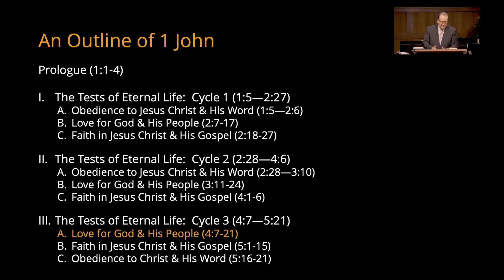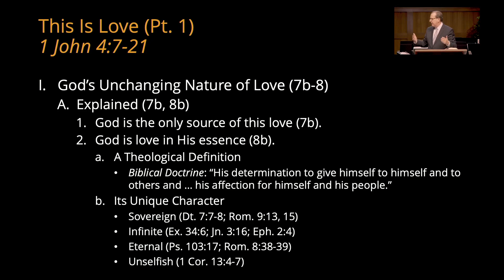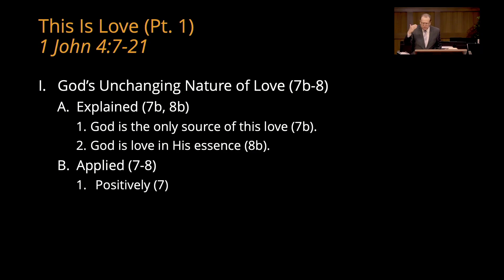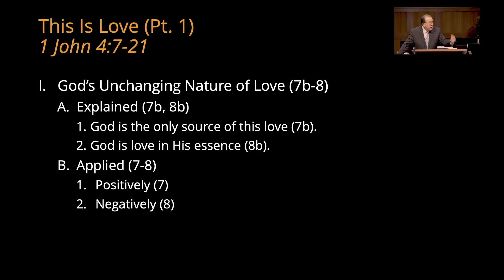This Is Love, Part 1 | Tom Pennington | 1 John 4:7-21